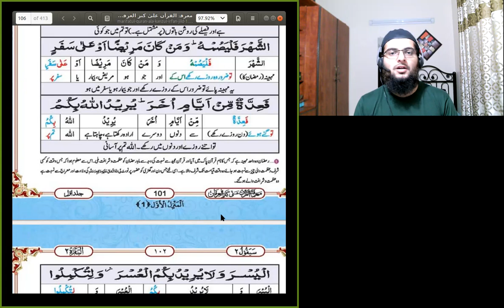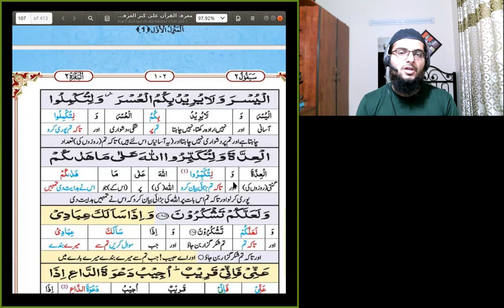#17 - Quran Tarjama & Tafseer - Surah Baqarah 178-185 - Owais Akbani